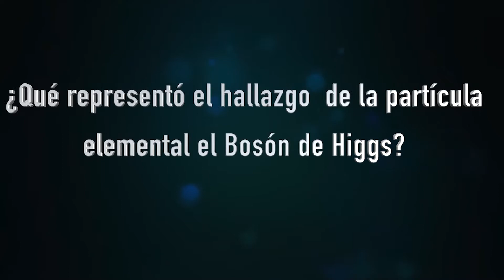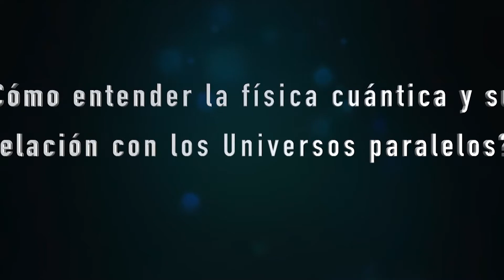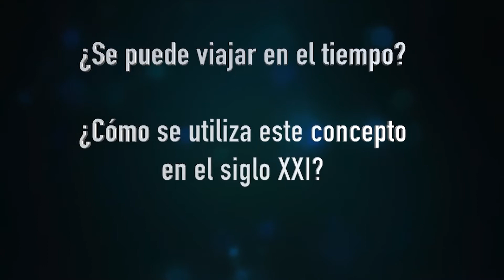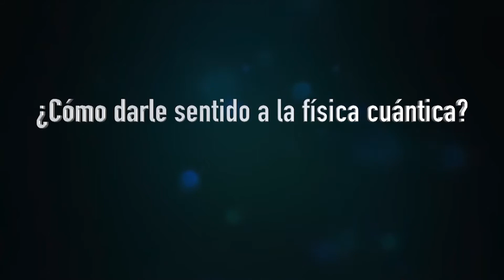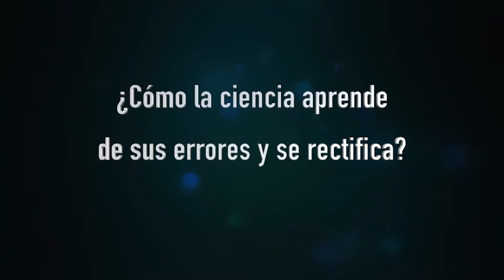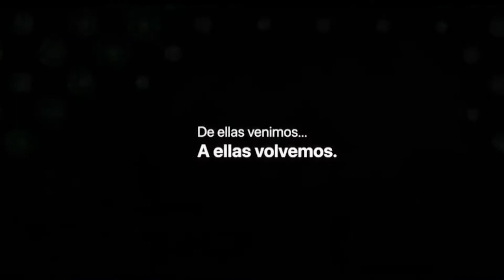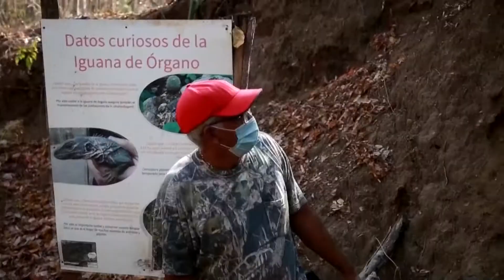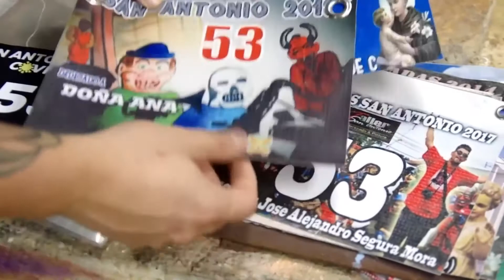Noticiero Científico Cultural Iberoamericano– NCC Emisión 419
Contenido:
1. Bosón de Higgs, universos paralelos y física cuántica con Javier Santaolalla
2. En Brasil descubren una nueva especie de dinosaurio
3. Con lanzadores espaciales reutilizables, Europa busca competir con SpaceX
4. Heloderma, un lagarto venenoso que se resiste a desaparecer de Guatemala
5. ¿Arquitectura sostenible? En Europa experimentan con casas impresas en 3D
6. Pagos por servicios ambientales para conservar la biodiversidad de Costa Rica
7. La cultura como fuente de economía en Iberoamérica
8. Día Nacional de la Mascarada, una tradición popular de Costa Rica
9. Artistas llevan sus espectáculos a escuelas y calles de El Salvador